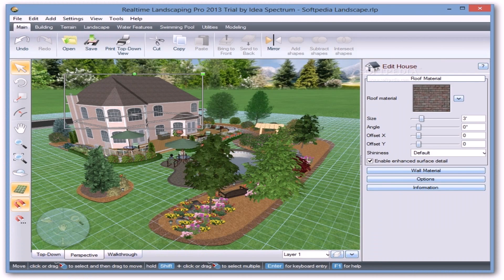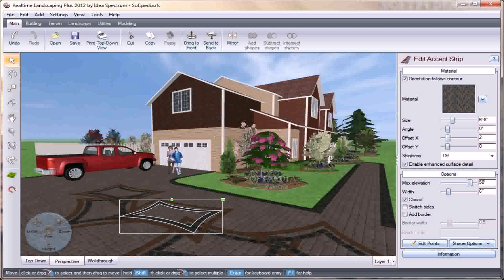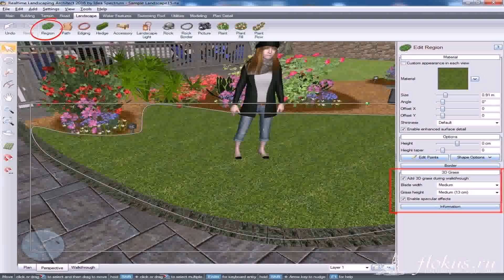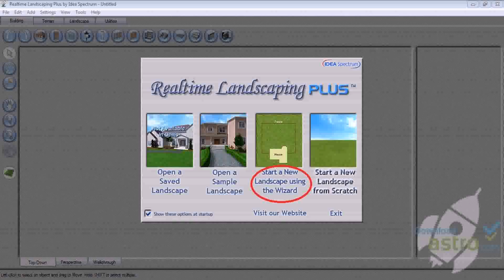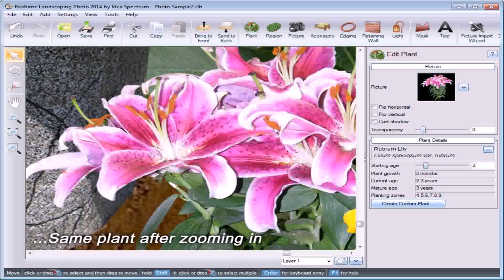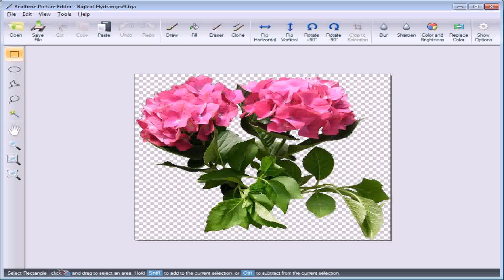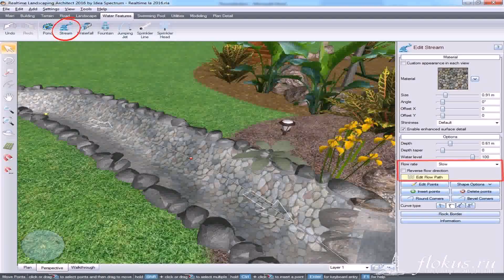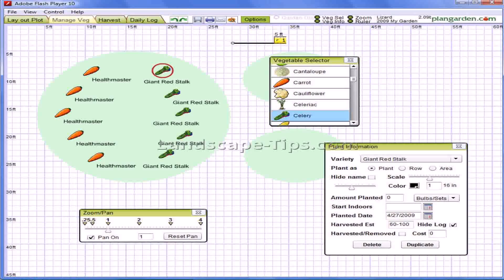Landscape Design Software Real Time